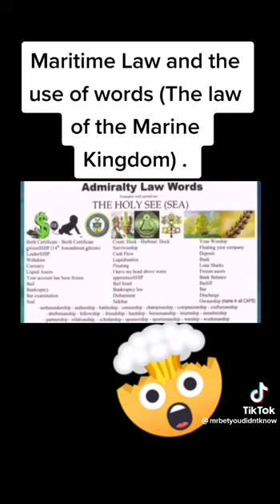More about the maritime thing...(@Flat Earth and More/Telegram)